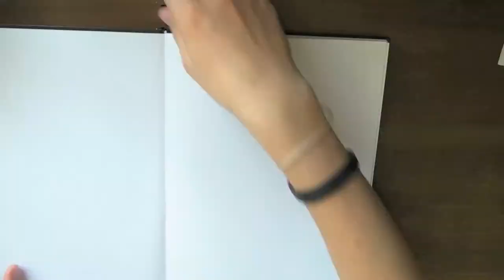SPEEDY SKETCHES - Mike Wazowski (Monsters, Inc.)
Speedy Sketches Daily Video # 3

Week 1 - Day 3:
Pixar Tuesday - Mike Wazowski

Hope you all like these videos and continue to watch them, check back in tomorrow for Villain Wednesday!